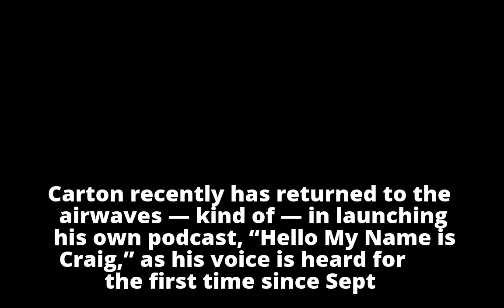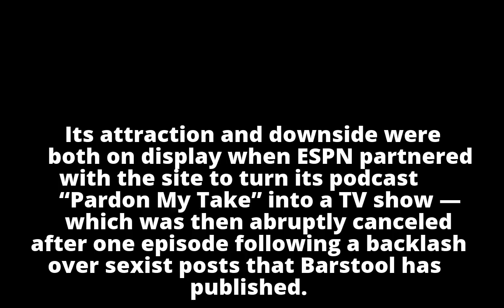Craig Carton is pursuing a logical home for redemption